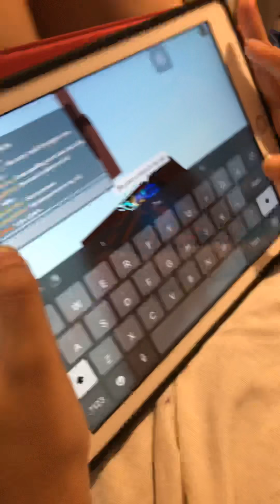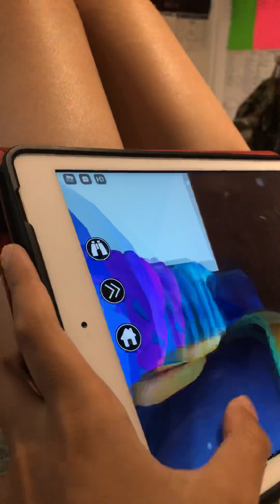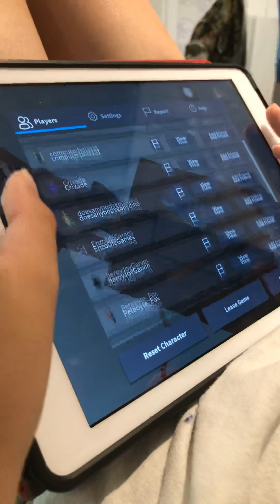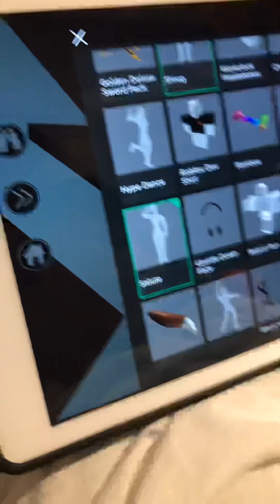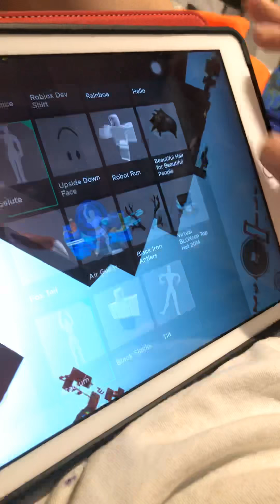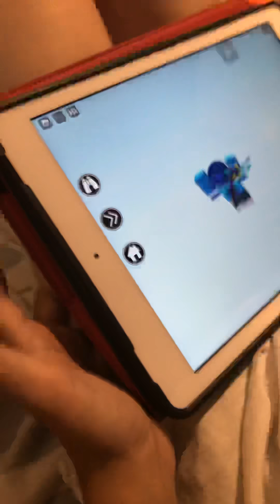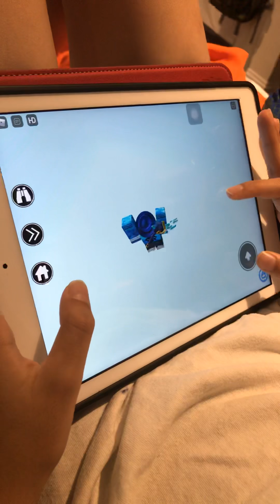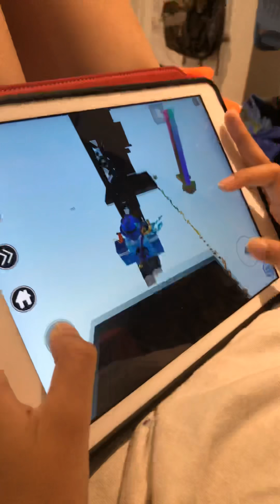Roblox Blacks Difficulty Chart Part 2